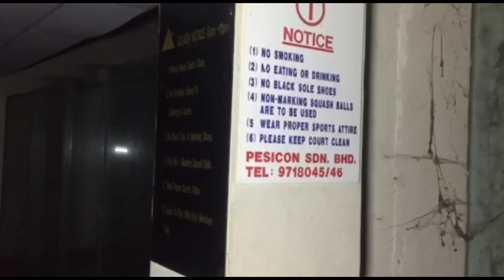EKSPLORASI SANTAI KE RUMAH KELAB SUKAN,BUKIT RASAH | KAWASAN BERPENUNGGU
eksplorasi santai malam ke sebuah rumah kelab dan kelab sukan terbiar yang terletak di Bukit Rasah,Seremban.

rumah kelab yang terbiar hampir 40 tahun dan usang,kami berpeluang untuk meninjau dan mengimbau kembali zaman kegemilangan tempat ini walaupun dalam keadaan yang sangat usang.ada penduduk setempat yang mengatakan tempat ini adalah sarang ular,dan tidak kurang juga yang mengatakan tempat di berpenunggu dan ada ketikanya orang yang melalui jalan ini akan ternampak kelibat seorang lelaki tua berjubah putih.ada juga peronda kawasan ternampak seakan akan pocong yang berdiri di sebalik semak.